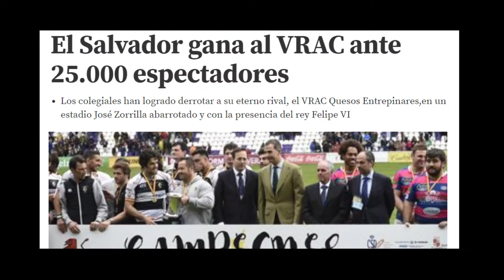ENTREVISTA A GABRIEL FERNÁNDEZ| JUGADOR DEL CLUB DE RUGBY "EL SALVADOR"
Entrevista a Gabriel Fernández, jugador del club de rugby en "El salvador", ganadores de la copa del rey de rugby en el año 2016 y finalistas en el año 2017. En ella hablamos de como funciona el deporte del rugby y de como está el salvador a comparación del resto de equipos españoles.

GRABACIÓN:
-Cámara reflex (Canon eos 500d)
-Objetivo (18-55)

HARDWARE Y SOFTWARE:
-Edición de vídeo: Adobe premiere pro CC
-Post producción: Adobe after effects CC
-Edición de fotografía: Adobe photoshop CC
-Edición de audios: Adobe audition CC